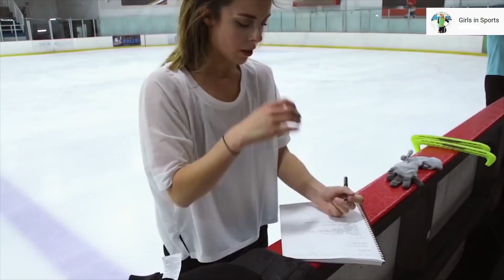Girls In Sports - Belas Atletas - Ashley Wagner - EUA- beautiful athletes Olimpic games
Ashley Wagner (Heidelberg, Germany, May 16, 1991) is an American figure skater. She was runner-up in the 2016 World Championship, champion of the 2012 Four Continents Championship, silver medalist in the 2012–13 Grand Prix Final and three-time champion of the United States National Championship (2012, 2013 and 2015)

Ladies Figure Skating Training

female athletes,most beautiful athletes

AS MAIS BELAS ATLETAS OLÍMPICAS
ATLETAS MAIS LINDAS DO MUNDO
ATLETAS QUE MOSTRARAM DEMAIS !!
Atletas Mais Bonitas Do Mundo
Mulheres Mais Lindas Do Esporte Internacional
LAS ATLETAS MAS SEXYS DE TODO EL MUNDO
Várias Atletas Fitness do Salto a Distância.
 As mulheres as mais quentes em esportes AMAZING
Top 10 Atletas Femeninas Más Sexys
Las deportistas más hermosa